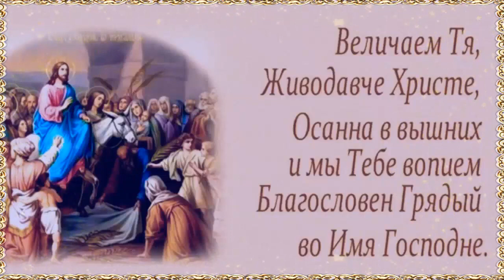Поздравляю с Вербным Воскресением! песня Светланы Потеры на сл. Т. Лазаренко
Поздравляю с Вербным Воскресением! песня Светланы Потеры на сл.  Т. Лазаренко. Ролик Татианы Лазаренко.
ВЕРБНОЕ ВОСКРЕСЕНЬЕ
Радость приходит нежданно,
В сомне ликующих лиц.
Люди кричат: «Осанна!»,
Себя повергая ниц.
Ветви под ноги бросают,
Трепет надежды в глазах…
Но чуда их плоть не вмещает,
Земных вожделея благ.
2
Никто и не знает, что Царство
Бренного мира сего –
Мертвящее духа рабство –
Прельстить не может Его.
Рядом с Живым быть Богом
И думать лишь о земном, -
Значит предать задолго,
Чем догадаться о том…
3
В ночи растворится «Осанна!»
И выползет крик «Распять!»
И сумрак кровавым станет,
И время покатится вспять…
Устье отверзится ада,
Иуда застынет в тени…
Вот она – мира правда,
Ее поскорее распни…
4
Значит предать задолго,
Люди, насытившись злобой,
Вновь ринуться в бездну греха,
Но совесть больную разбудит
Полуночный крик петуха.
 @Стихи Татианы Лазаренко
@Музыка и вокал Светланы Потеры
 @Видеомонтаж Татианы Лазаренко